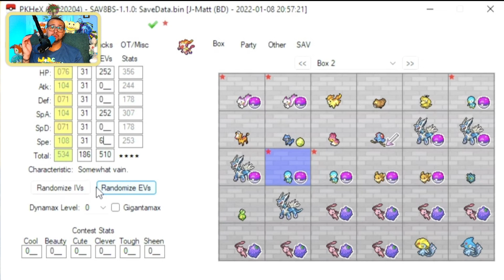😳 فضيحة الغش في بطولة العالم في اليابان 😳 - What happened at Pokemon Wolrds in Japan?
اهلاً وسهلاً بيكم في قناة بوكيمونيان، القناة العربية المتخصصة في كل شيئ يخص عالم البوكيمون
لو عاجبكم محتوى وفكرة قناتنا، يا ريت ماتنسوش تدعمونا بلايك وشير القناة مع كل من ممكن يحب ينضملنا
فعلوا زر الجرس عشان مايفوتكمش أي حاجة من محتوانا وشاركونا آرائكم في التعليقات

الجائزة: كارت بقيمة ٣٥ دولار أمريكي على متجر نينتيندو

Video Chapters:

00:00 مقدمة
00:55 ماذا حدث في اليابان؟
01:27 ما خطورة ذلك على اللاعبين؟
01:48 ما هو تطبيق PKHeX؟
02:36 عواقب تجاهل بعض اللاعبين لرسالة شركة بوكيمون
03:42 حلول مقترحة